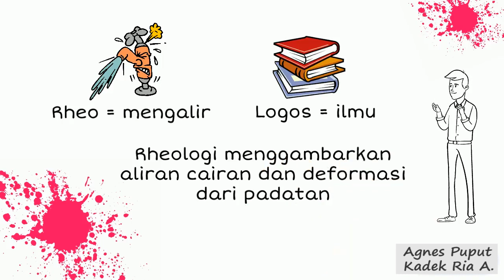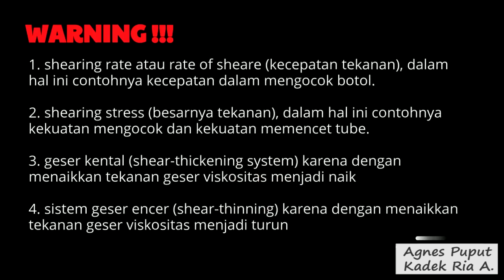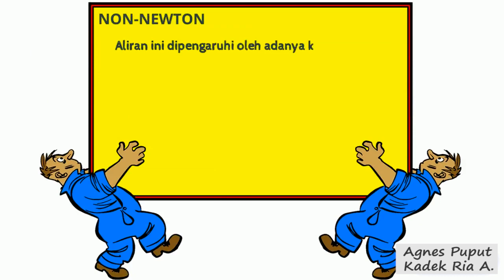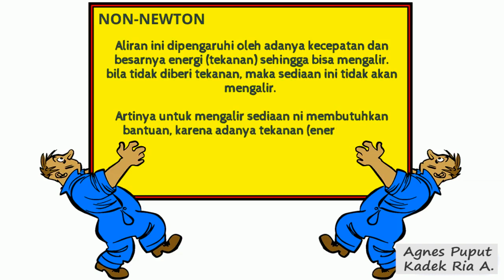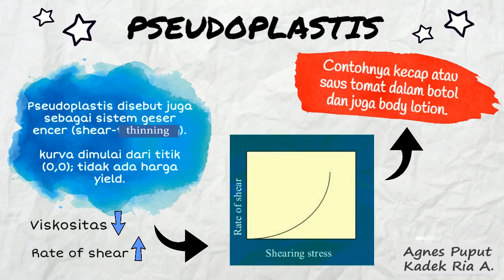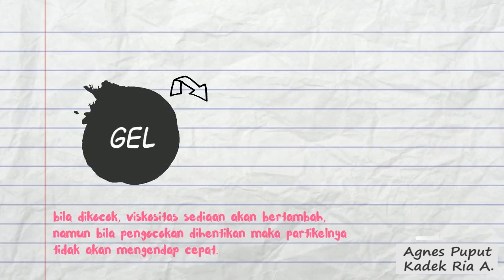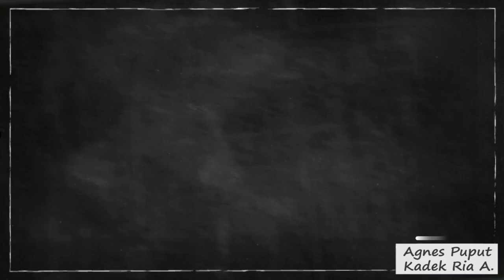RHEOLOGI ITU APA SIH?? YUK CARI TAHU!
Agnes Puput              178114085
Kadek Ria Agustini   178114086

Presented to fulfill Formulasi Teknologi Sediaan Farmasi (FTSF) assignment.
Fakultas Farmasi. Universitas Sanata Dharma Yogyakarta.

THANKS TO :
Pawtoon